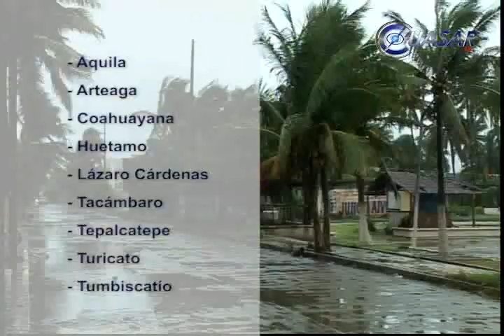Declara Segob emergencia en 9 municipios de Michoacán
La Coordinadora Nacional de Protección Civil de la Secretaría de Gobernación emitió una declaratoria de emergencia para nueve municipios de Michoacán afectados por las recientes lluvias provocadas por la tormenta tropical "Manuel"...